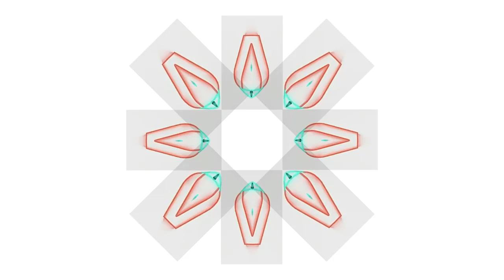Flower and Rectangles Animated GIF Spicy Food Brands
chile pepper circular animation,chilli pepper flower animation,Chili pepper is more than a spice,symbol of protection animation,Hot Chili Pepper gif animation,animated flower made of Chili Peppers,මිරිස් ඇනිමේෂන්,චිලි පෙපර් ඇනිමේෂන්,red flower and transparent rectangles,red green petal flower,red floral graphic animated on white,symmetrical and geometric animated pattern,pattern with eight stylized shapes,sense of balance and harmony,graphic reminiscent of traditional art and design,animation with transparent rectangles,Flower and Rectangles Animated GIF Spicy Food Brands,Flower,and,Rectangles,for Spicy Food Brands,Flower and Rectangles,Animated GIF Flower and Rectangles,GIF Flower,Yoshan,Bisanka,Dynamic,Animated GIF,GIF,Adobe,Premiere Pro,Looping,Seamless,

Keywords for Flower Animations,Floral animation for Fashion and Beauty Brands,animation to promote Greeting and Invitation Card Designers,visuals for digital greeting cards,flower animation for girlfriend,animation to emphasize themes of beauty,animation for romantic or nature-themed events,animation that resonates calmness and nature,animation for Interior Design and Home Decor Brands,flower animation for Botanical and Nature Organizations,nature-inspired decor animation,animation to promote environmental awareness and appreciation for plant life,dynamic graphic for Spiritual and Mystical Content Creators,visuals for Art Therapy and Mental Health Advocates,animation for Luxury Brands,animation giving sense of elegance and natural beauty,motion graphics for perfume and jewelry brands,visual for environmental science,animation for gardeners,animation for flower decorations,flora wedding decoration animation,dynamic graphic for fresh flower sellers,මල් ඇනිමේෂන්,ඩිජිටල් මල්,